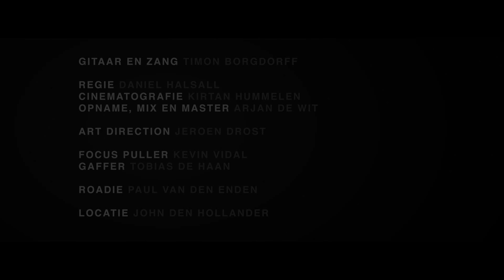Onderweg - Timon Borgdorff, Rouwbijbel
ONDERWEG

Ik ben een dood- vermoeide zwerver
en de weg is lang en slecht
maar naar een land zonder ellende,
daarheen ben ik onderweg.

Onderweg naar mijn vader
nooit meer de deur uit, altijd thuis -
nu alleen nog door het water:
één rivier nog, dan naar huis.

En straks wordt het langzaam donker
de weg zal lang zijn, steil en zwaar.
maar ik zie de bloesems bloeien --
wie ik kwijt was zie ik daar.

Onderweg naar mijn moeder
die mij opwacht bij ons thuis -

Ik wil graag mijn doel bereiken
waar mijn prijs is klaargelegd
om elkaar daar te vertellen
hoe wij toch nog zijn gered

Onderweg naar mijn redder:
ik zal zingen, bij hem thuis -

Nederlandse Tekst door Menno van der Beek

Gitaar en zang Timon Borgdorff
Regie Daniel Halsall
Cinematografie Kirtan Hummelen
Opname, mix en master Arjan de Wit
Art Direction Jeroen Drost
Focus Puller Kevin Vidal
Gaffer Tobias de Haan
Roadie Paul van den Enden
Locatie John den Hollander

Aan God alleen de eer